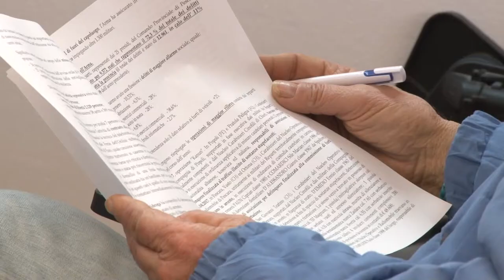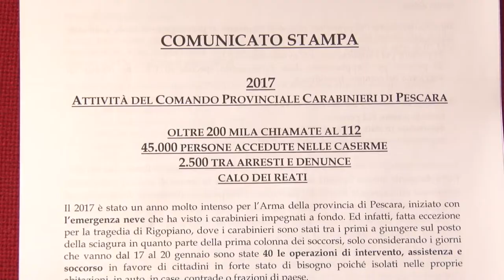Calo dei delitti e dei reati in Provincia di Pescara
Calo dei delitti e dei reati in provincia di Pescara del 11%. Questa mattina resi noti dal Comando Provinciale dell'Arma i dati del 2017. In diminuzione rapine e furti